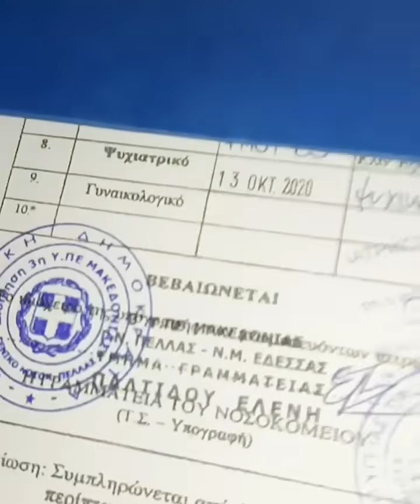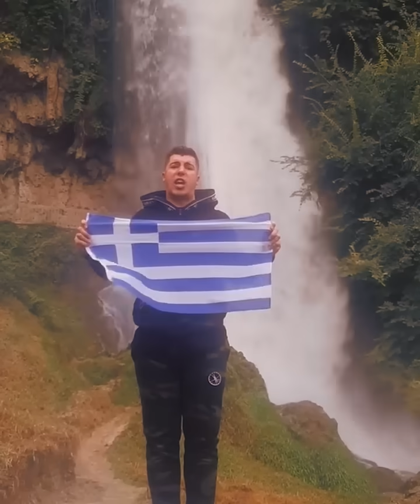Αράζοντας με Τάσο Ποτσέπη